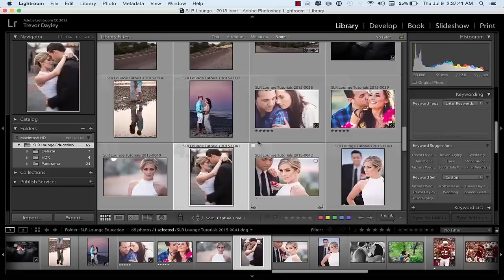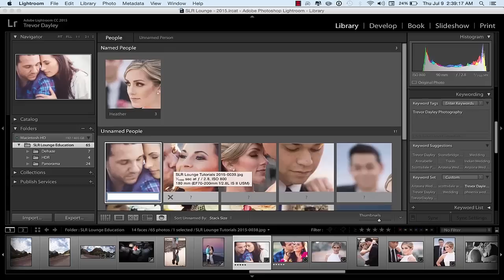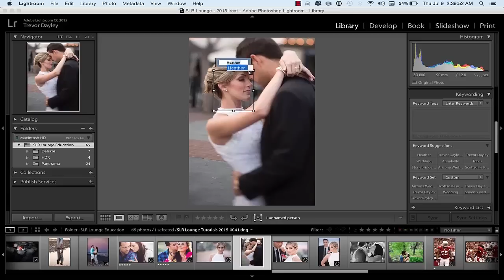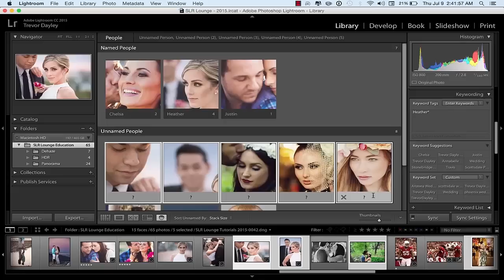The New Facial Recognition Feature In Lightroom CC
The new Lightroom CC has a facial recognition feature. SLR Lounge shows you how to use it!